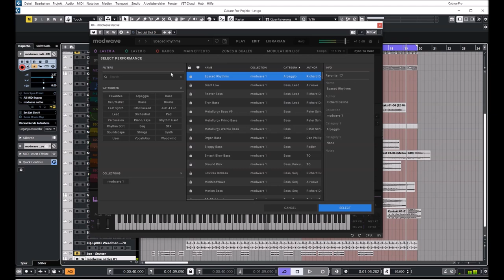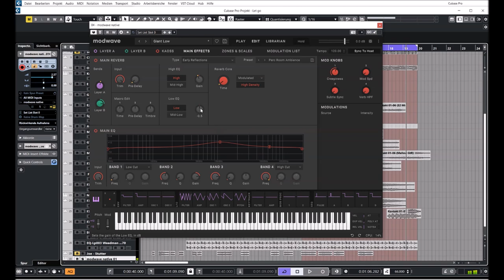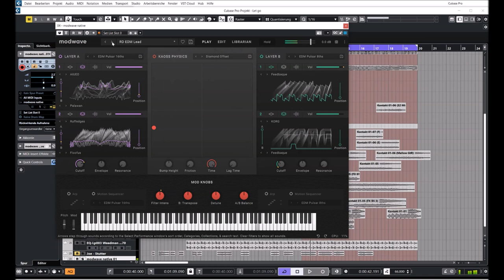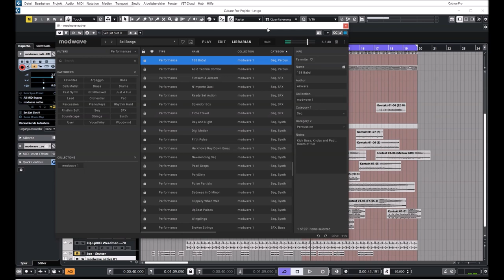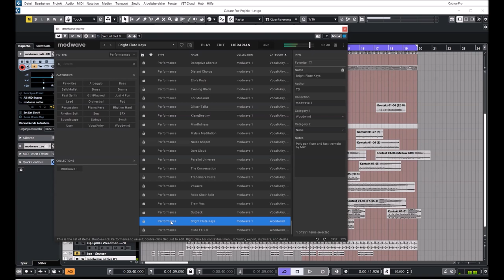Korg | Modwave Native | RAM Killer (128 GB RAM)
In 1985, Korg’s DW-8000 combined digital wavetables with rich analog filters to give users sounds which were impossible to create with analog oscillators. It’s still a cult favorite today.

The modwave, released in 2021, builds on the DW legacy and transforms it into a modern monster synth, featuring incredibly deep wavetable oscillators, gorgeous filters, wildly flexible modulation, sophisticated pattern sequencing, and macro controls to deliver unique, powerful, and easily customizable sounds and phrases.

Presets Preview::
00:00 Intro
00:05 AR
00:57 Bass
02:30 New Song
06:00 Bell
08:54 Brass
09:29 Guitar
11:44 Lead
13:31 Pad
15:44 Perc
16:40 Piano
17:53 Seq
19:07 Strings
20:08 Synth
22:46 Vocal
23:37 Woodwind